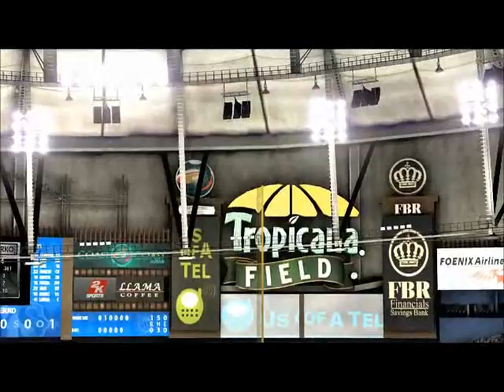HOFBL 4/21: White Sox @ Rays (Full)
pitching matchup: Red Faber vs C.J. Wilson